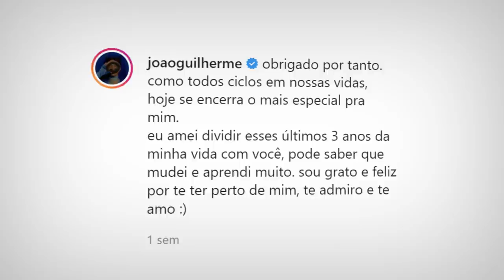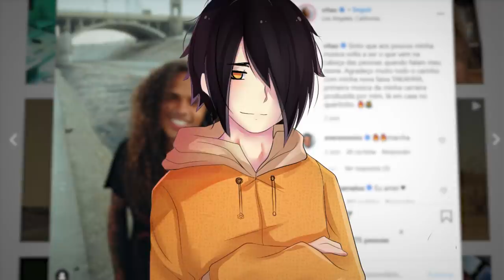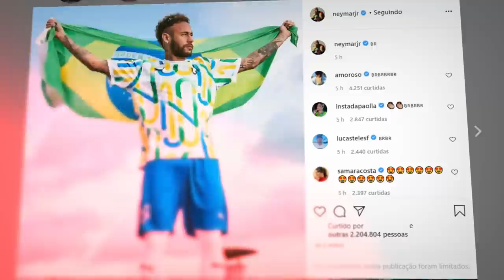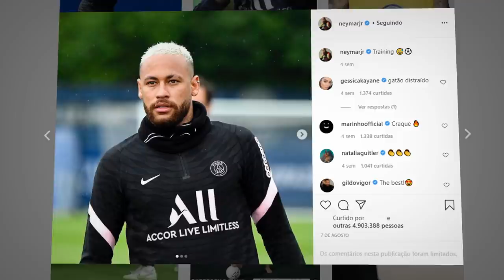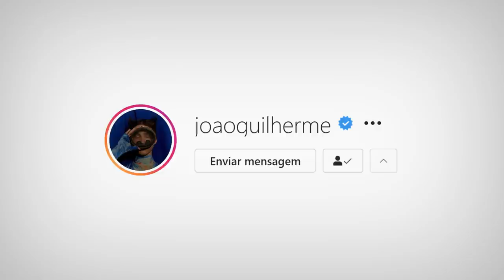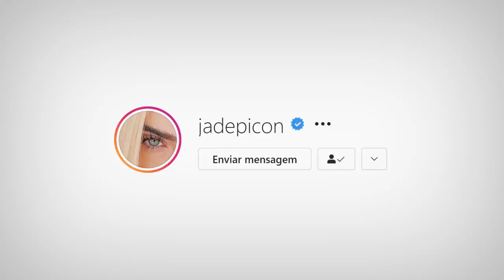PO NEYMAR...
oi